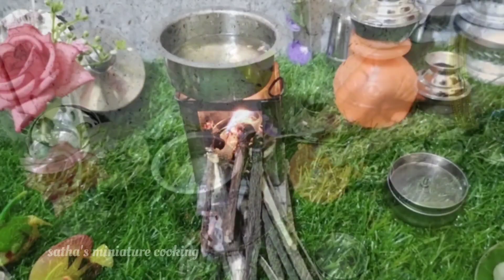Miniature gulab jamun recipe | yummy bread gulab jamun recipe | minicooking#miniaturecooking